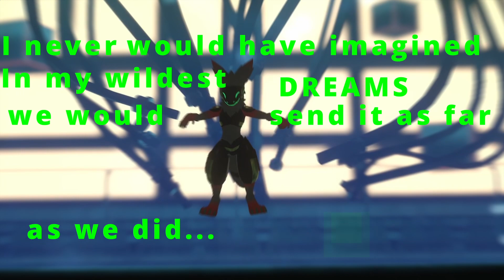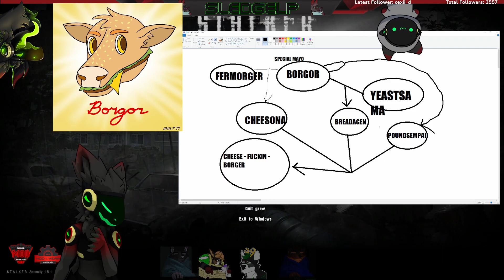Sledge's 1 Year Anniversary Tribute